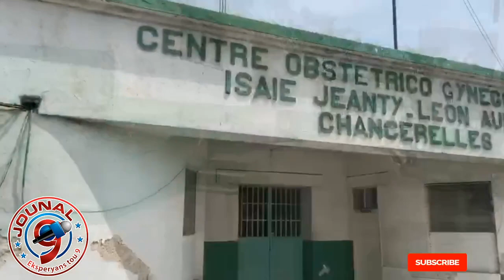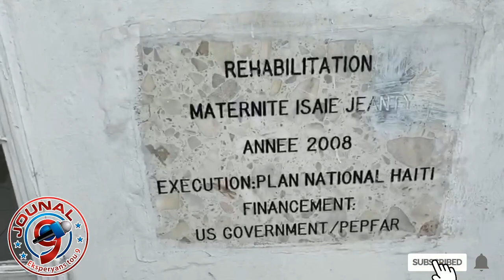Anpil kay boule andedan tokyo akoz bandi ak zam yo pat sispann fe lagè.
Jouna9#HaiianNews# LiveJounal#LiveNews